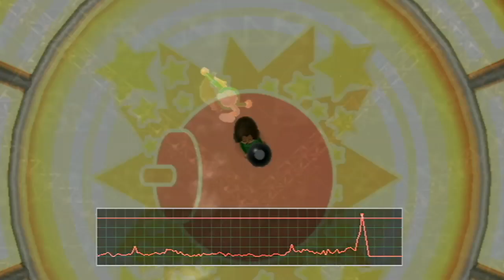Wii Party | OFFICIAL E3 trailer Nintendo Wii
Nintendo just completed its press conference at the E3, here are the first trailers!

SYNOPSIS (provided by Nintendo)
The Whole Family Stars
in its Own Electronic Board Game
Most video games require players to focus their attention on a screen. Now
Nintendo brings the action into the living room with Wii Party, a game that
changes the way people interact with other players. Featuring 13 different
party game modes and 70+ minigames, Wii Party can be enjoyed by
everyone in the family, regardless of age.

FEATURES:
• Some of the 13 different party game modes take the fun out of the TV and into the
living room. Players have to interact with one another in the real world to get the
results they want in the game. Some House Party games include:
▪ Players place four Wii Remote™ controllers on a table. Each one emits a
different animal noise. Players win the round by being the first to grab the
controller that is making the sound of the animal shown on the TV.
▪ Players use Wii Remote controllers to play hide and go seek. One player
asks the other players to leave the room and then hides all of the controllers
around the living room. When the other players return, they have to find them.
• Wii Party features Mii™ characters in minigames in which up to four people can play
together. Each player uses only the Wii Remote controller. Some of the party game
modes are cooperative, such as "Balance Boat." Others are competitive, such as
"Board Game Island."
• In Board Game Island mode, players help their Mii characters compete in more than
70 different minigames:
▪ Mii characters ride a rollercoaster while players try to shoot down floating
balloons containing gifts.
▪ Players use their Wii Remote controllers to help Mii characters navigate a
virtual game of tag.